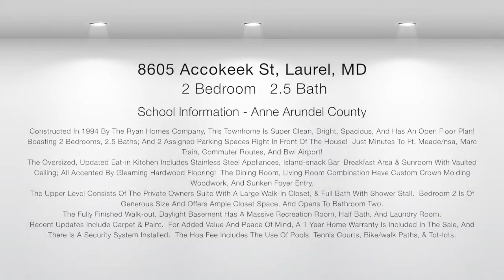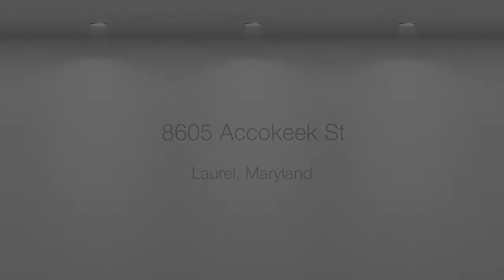8605 Accokeek St, Laurel, Maryland 20724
CONSTRUCTED IN 1994 BY THE RYAN HOMES COMPANY, THIS TOWNHOME IS SUPER CLEAN, BRIGHT, SPACIOUS, AND HAS AN OPEN FLOOR PLAN! BOASTING 2 BEDROOMS, 2.5 BATHS; AND 2 ASSIGNED PARKING SPACES RIGHT IN FRONT OF THE HOUSE!  JUST MINUTES TO FT. MEADE/NSA, MARC TRAIN, COMMUTER ROUTES, AND BWI AIRPORT!
THE OVERSIZED, UPDATED EAT-IN KITCHEN INCLUDES STAINLESS STEEL APPLIANCES, ISLAND-SNACK BAR, BREAKFAST AREA & SUNROOM WITH VAULTED CEILING; ALL ACCENTED BY GLEAMING HARDWOOD FLOORING!  THE DINING ROOM, LIVING ROOM COMBINATION HAVE CUSTOM CROWN MOLDING WOODWORK, AND SUNKEN FOYER ENTRY.
THE UPPER LEVEL CONSISTS OF THE PRIVATE OWNERS SUITE WITH A LARGE WALK-IN CLOSET, & FULL BATH WITH SHOWER STALL.  BEDROOM 2 IS OF GENEROUS SIZE AND OFFERS AMPLE CLOSET SPACE, AND OPENS TO BATHROOM TWO.
THE FULLY FINISHED WALK-OUT, DAYLIGHT BASEMENT HAS A MASSIVE RECREATION ROOM, HALF BATH, AND LAUNDRY ROOM.
RECENT UPDATES INCLUDE CARPET & PAINT.  FOR ADDED VALUE AND PEACE OF MIND, A 1 YEAR HOME WARRANTY IS INCLUDED IN THE SALE, AND THERE IS A SECURITY SYSTEM INSTALLED.  THE HOA FEE INCLUDES THE USE OF POOLS, TENNIS COURTS, BIKE/WALK PATHS, & TOT-LOTS.
Please visit the property web site to see the VIDEO & VIRTUAL TOURS;

All Information Is Believed To Be Accurate But Not Guaranteed